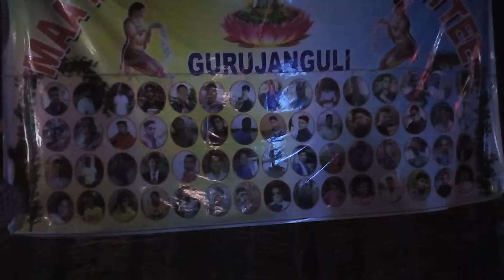Gurujanguli laxmi pooja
Gurujanguli Raj Kumar